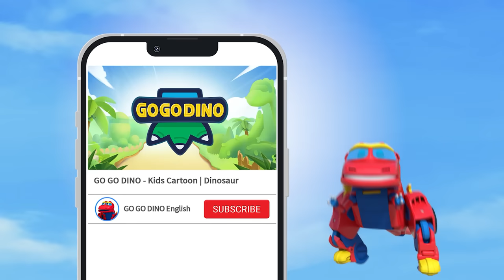Best Herbivorous Dinosaurs #2 | GOGODINO Best Episodes | Dinosaurs for Kids | Toys | Cartoon | Robot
How many Carnivorous Dinosaurs can u name?
ヽ(￣▽￣)ﾉCheck this out! Meet the best Carnivorous Dinosaurs!

♥ Chapters ♥
0:00 - Three-horned Triceratops
10:16- Thick-skulled Pachycephalosaurus
20:13 - Swift Ornithomimus
30:12 - Muster Up Your Courage, Brachiosaurus